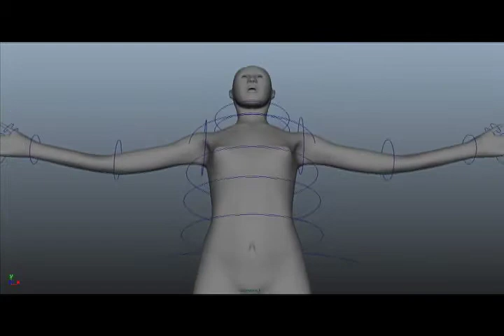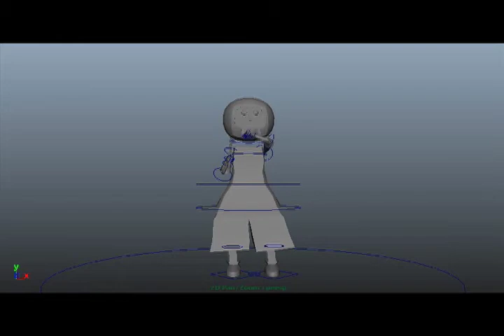Seth Konoza Rigging Reel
Rigs created by Seth Konoza